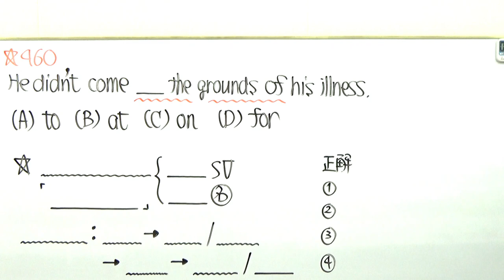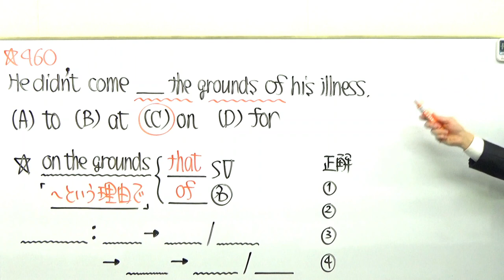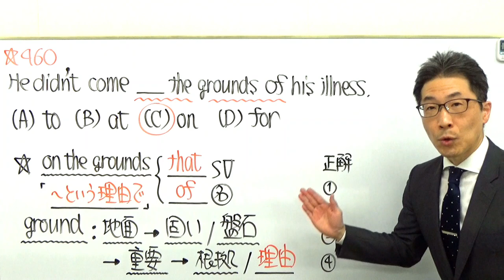TOEIC文法合宿460高校生の時に欲しかった解説/SLC矢田